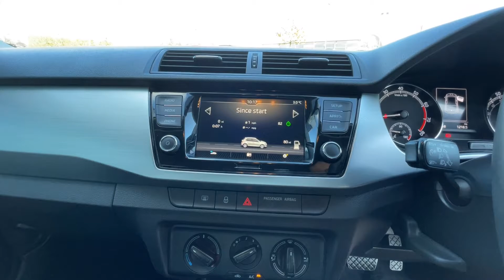SKODA Fabia 1.0 TSI SE (110PS) S/S DSG 5-Dr Hatchback GF19HWN